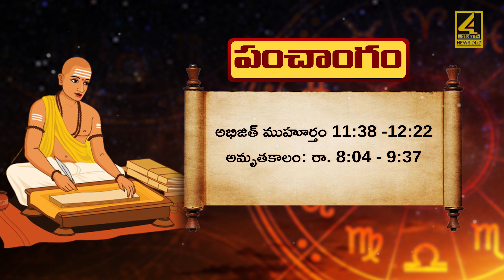Daily Panchangam | 16th November 2023 గురువారం పంచాంగం వివరాలు